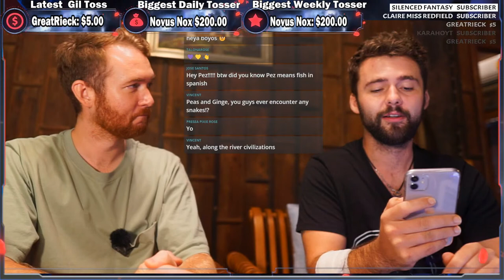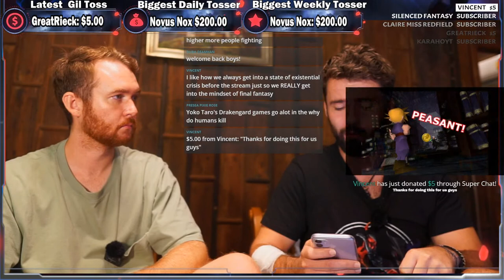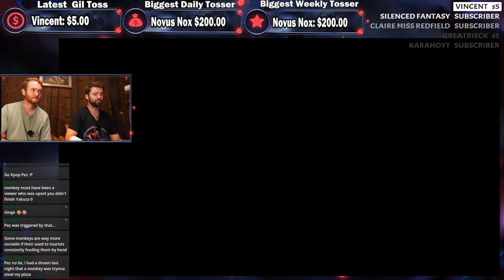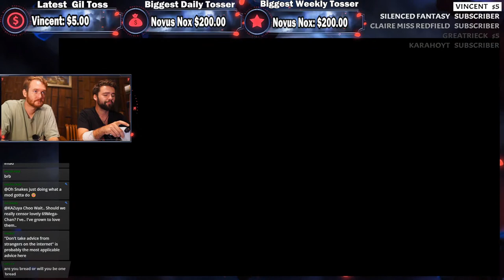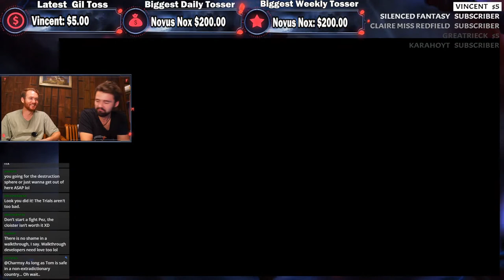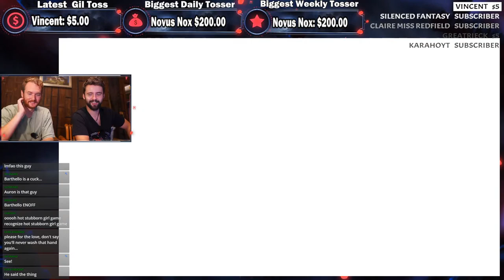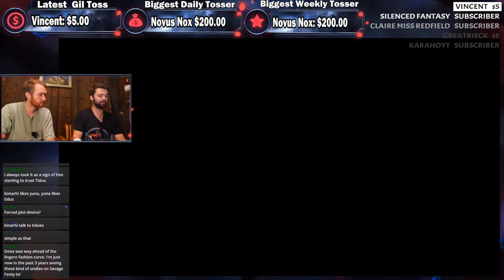Cloister Of F**K S**T C**T!! (DJOSE TEMPLE) | Final Fantasy 10 HD Remaster Playthrough #8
Final Fantasy Peasant & El Ginge Play Final Fantasy 10 HD Remaster |Livestream Commentary. This will predominantly be a soft speed run paced story reaction playthrough. This will be the first livestream of Final Fantasy 10 on FF Peasant, as well as being El Ginge’s blind reaction and review to FF10. To Zanarkand!

Join Pez (on a nostalgia trip of feels) and El Ginge (as he pops his FF10 cherry)  as they journey through a Final Fantasy close to fans hearts, react to the story as it plays out and discuss some deeper wisdoms and themes.

For anyone using this link to drop this hobo haired foo' a tip, you are ruddy marvelous!! (and a bigger percentage of your generosity goes in my pocket)

Follow me for more juicy updates on streams and other goings